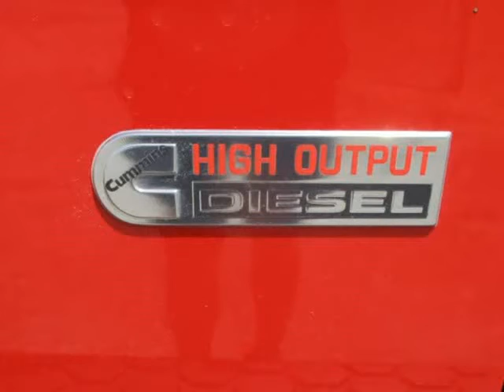2012 DODGE RAM 2500 4X4 MEGA CAB LONGHORN (Weatherford, Texas)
Madry Motorplex
3517 FT Worth hwy
Weatherford